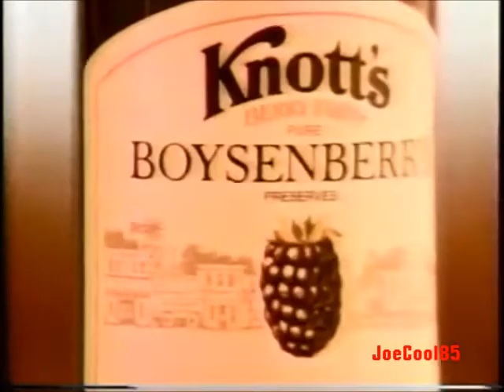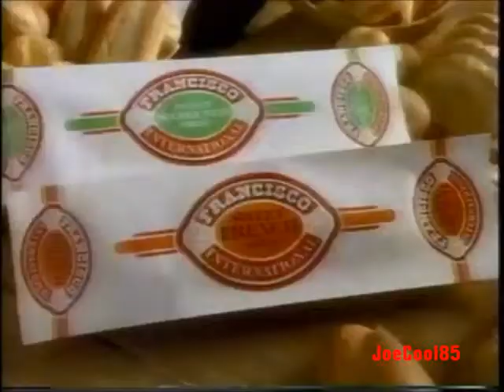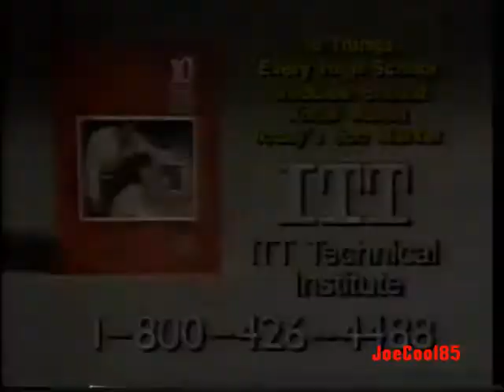KTTV FOX Channel 11 (1989): July 4, 1989 Commercial Break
Originally uploaded by a former YouTube user, who's no longer here. Here's a list of a Commercial Break that was recorded and I edited from KTTV FOX Channel 11 in Los Angeles on July 4, 1989.:

Dootson School of Trucking
The Attorney's Network
Jenny Craig: Joe Lyons from 93.5 KNTF Los Angeles
Los Angeles Broadcasters, Inc.
California Fresh Eggs with Gold Metal Winner Gymnast, Julianne McNamara & World Class Athlete, Rafer Johnson. Also, $2.25 Breakfast at Grinder Restaurant (Had one in Glendale, CA until it became a Credit Union)
Survival Insurance (Holy Survival, is that Batman?)
Knotts Berry Farm: Skating Show with Announcer and Voice Actor, Peter Cullen.
Knott's Berry Farm: Boysenberry Preserves (They been making jelly long before it became a Theme Park.)
Gerber (Partial)
S.O.S. Glass Cleaner (Incomplete)
DeVry (Incomplete)
Francisco French Breads (No wonder the French are angry at us!)
Family Ties: KTTV Promo
Stuart Anderson's Black Angus
Vortex Cleaning Systems/A-1 Carpet Care (Ugh! Dust Mites!)
Family Fitness Centers (Now "24 Hour Fitness")
ITT Technical Institute
Comedy Express (1989): KTTV Promo
The Law Offices of Larry H. Parker Inc. (Been fighting for you for a very long time!)
Los Angeles Broadcasters, Inc. #2
FountainHead Treatment Program.